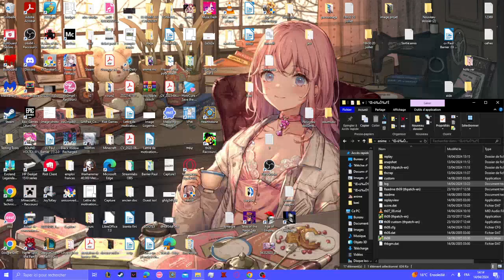Gameplay rapide touhou 9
vidéo pour montrer  a un bro
Veuillez circuler